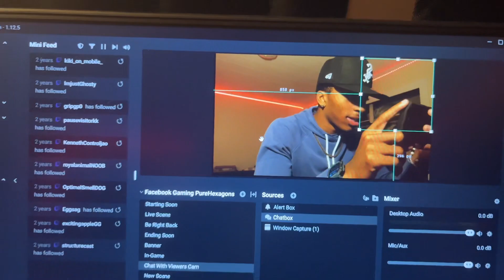Confronting My Friend About His Cougar *THIS HAPPENED*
Description
Like and drop a comment so I can't talk to you! If you like this type of content share it with a friend. Don't be stingy!!